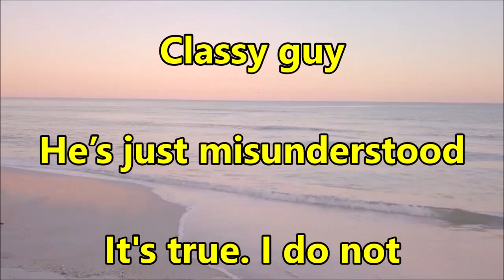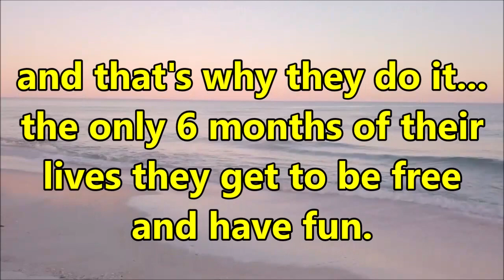Missouri Walmart Coronavirus Licker Charged With 'Terrorist Threat'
Locking thread for rampant violation of Rule #1, be civil. Please review the full sub rules in the sidebar. Thank you.

This moron has priors of burglary, theft of a firearm, drug possession and driving while intoxicated.

Classy guy

He’s just misunderstood

It's true. I do not understand him.

I think I understand him. He's a moron and an asshole.

Bake em him away, Toys

What'd you say chief?

He's also fixin to go to Colledge.

For 50k american colleges will accept anybody. As long as its community or D3.

Yeah, but bro, 1-year at comm. college and you’re good to go at any state school!

For real, I don't know why anyone wastes money not going to community college first. My 2nd semester at Community was filled with everyone from my high school that flunked out of State from partying. Way to add more money on your student loans idiots.

and that's why they do it... the only 6 months of their lives they get to be free and have fun.

who cares about a few extra dollars on a loan?? you're going to be a fucking slave till decrepitude afterwards either way... quite literally every week of every month of every year of every decade. am i wrong? argue against that plz

The manager of a grocery store in Wisconsin called police after a woman licked the door handle to a freezer, reportedly to protest the virus, while a manager was disinfecting the store, Newsweek reported.

To protest the virus? Wow.

We gotta start a picket line to stop coronavirus

A lickit line?